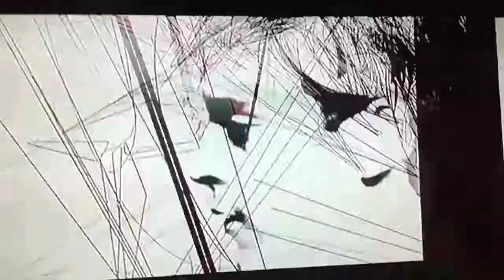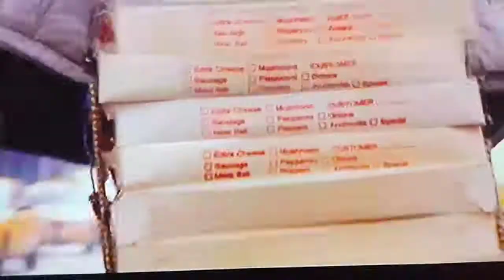Spider man 2 parte 1/8